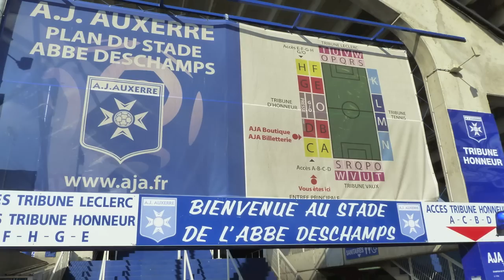Le SCS en déplacement à l'AJA 30/04/11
A l'occasion de la 25ème journée de CFA2 Gr.C, le Sporting se rendait à Auxerre pour y affronter l'AJA III. Avec SportingTV, revivez le déplacement des Verts dans l'Yonne et découvrez les différentes étapes d'une longue journée.
Ensemble, gagnons en émotions!!
Allez les Verts!